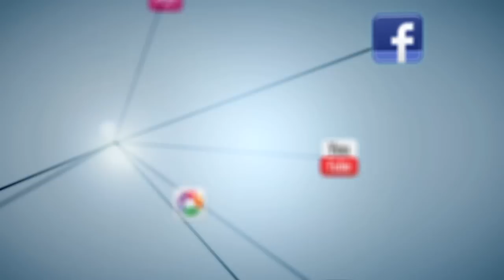La Peña José Marco Higón se inaugura de manera oficial